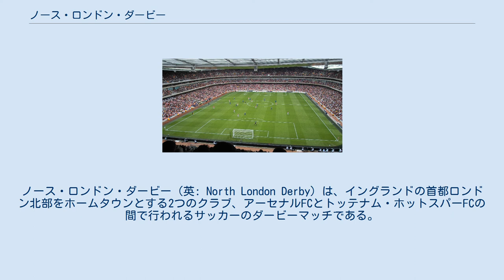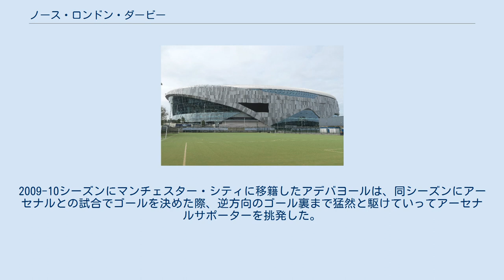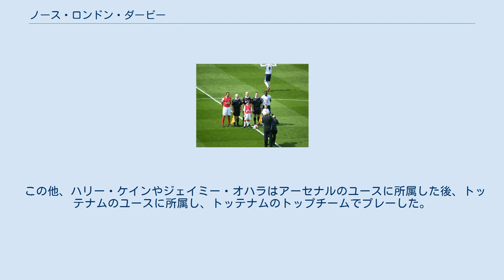ノース・ロンドン・ダービー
トッテナム・ホットスパーFC
ノース・ロンドン・ダービー（英: North London Derby）は、イングランドの首都ロンドン北部をホームタウンとする2つのクラブ、アーセナルFCとトッテナム・ホットスパーFCの間で行われるサッカーのダービーマッチである。
数あるダービーマッチの中でも歴史あるダービーの一つである。
 ジウベルト・シウバ（奥左）とレドリー・キング（奥右）。
両者は当時のアーセナルとトッテナムのゲームキャンプテンである。
2007年4月21日にホワイト・ハート・レーンで行われたダービーは2-2の引き分けに終わった。
 アーセナルとトッテナム・ホットスパーが最初に対戦したのは1887年である。
当時のアーセナルは本拠を現在のエミレーツ・スタジアム、あるいはその前のハイベリーではなく、南ロンドンのウーリッジ地区に構えていた。
 両者の反目が始まったのは1913年。
アーセナルはトッテナムの本拠地ホワイト・ハート・レーンからわずか6キロメートルほどのハイベリー地区にあるアーセナル・スタジアムに本拠地を移した。
これによって両クラブの間にライバル関係が発生。
翌年に「地元のライバル」として初対戦した。
この時はアーセナルは2部所属であったにも関わらず、1部所属のトッテナムにホワイト・ハート・レーンで5-1で大勝している。
 両者の対立が決定的なものとなったのは1919年。
この年、1部リーグが20クラブに拡張されたことで、1部で最下位だったトッテナムは残留が可能なはずだった。
ところがFAの決定はトッテナムの2部降格と、2部で5位だったアーセナルの1部昇格という不可解なもので、この裏にはアーセナル経営陣の工作の存在が囁かれた。
兎も角こうしてアーセナルはトッテナムの不倶戴天の敵となったのである。
トッテナムは翌シーズンの2部を難なく優勝してすぐさま1部に駆け戻ると、早速アーセナルとの初対戦で2-1と勝利を収め、恥を雪いだ。
 メディアを再生する 2009-10シーズンのホワイト・ハート・レーンでのダービーで、トッテナムファンがソル・キャンベルに関するチャントを歌っている。
キャンベルは2001年にアーセナルに移籍したため、トッテナムファンのターゲットとなった。
 以降、1977-78シーズンを除くほとんどのシーズンを同じディビジョンで過ごし、対立を深めてきた両者だが、この対立にさらに油を注いだのが2001年のソル・キャンベルの移籍騒動である。
ソル・キャンベルは当時のトッテナムのキャプテンであったにも関わらず、契約満了と同時にアーセナルに移籍した（つまり犬猿の仲である最大のライバルに移籍し、かつ移籍金をトッテナムに残さなかった）。
この行為をトッテナムのサポーターは重大な裏切りと認識し、「裏切り者（Judas）」と呼んでキャンベルを非難した。
 2003-04シーズンにアーセナルは無敗優勝を遂げたが、その優勝を決めた一戦はホワイト・ハート・レーンでのノース・ロンドン・ダービーであった。
この試合、アーセナルは引き分け以上で優勝することができ、試合はアーセナルが前半早々に2-0とリードした。
後半になってトッテナムのジェイミー・レドナップが1点を返すと、試合終了直前に審判がトッテナムにPKを与え、これをロビー・キーンが決めて2-2の引き分けに持ち込んだ。
審判はキーンがゴールを決めると同時に試合終了を宣言した。
この時のPKは微妙な判定であったが、「ホワイト・ハート・レーンでアーセナルがトッテナムを降して無敗優勝を決める」というシチュエーションの危険さを審判が考慮してPKを与えたのではないかとも囁かれている。
キャンベルは優勝決定の直後に控え室に消え、アーセナル選手陣による優勝アピールには加わらなかった。
 後にトッテナムにアーセナルから移籍したエマニュエル・アデバヨールには、アーセナルサポーターからの激しいブーイングが飛んだ。
2009-10シーズンにマンチェスター・シティに移籍したアデバヨールは、同シーズンにアーセナルとの試合でゴールを決めた際、逆方向のゴール裏まで猛然と駆けていってアーセナルサポーターを挑発した。
この試合でアーセナルのロビン・ファン・ペルシの顔を踏みつけるなどしたアデバヨールは、トッテナムに移籍後の2011-12シーズンのノース・ロンドン・ダービーにてサンティ・カソルラに両足タックルしたことで一発レッド退場となり、アーセナルサポーターからのきつ...